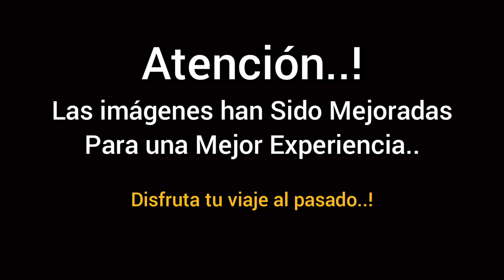Fotos antiguas de Antofagasta (vídeo 1)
😍fotos antiguas de antofagasta